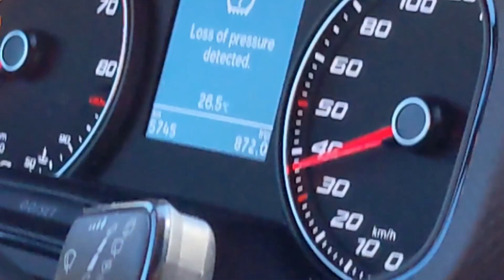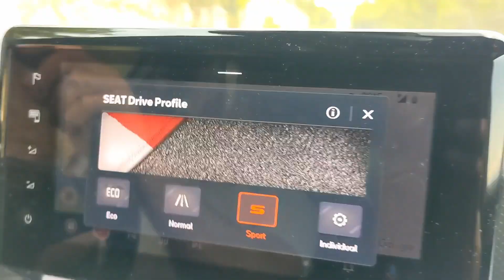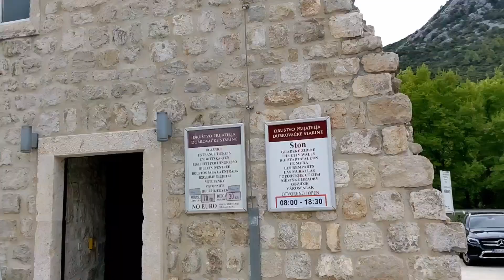JRVL - Europe Day 4: Shimba and Dubbie